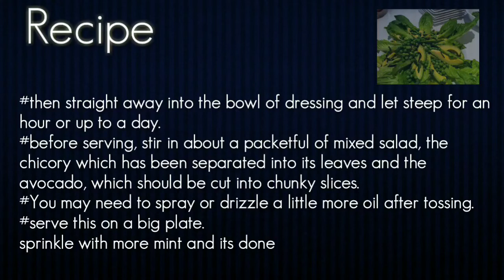Nigella Lawson Pea, Mint And Avocado Salad Recipe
To get more recipes from 123foodbook, please visit below websites,